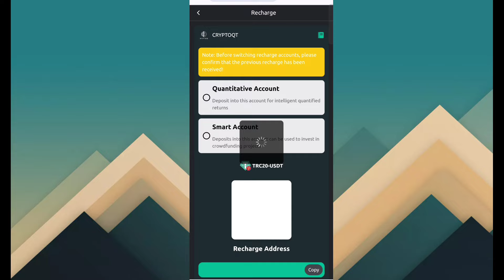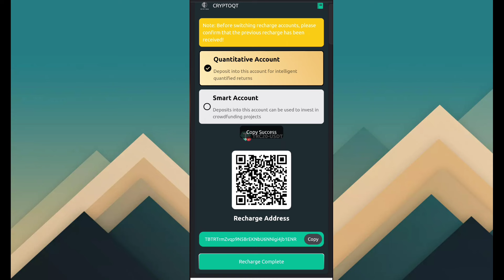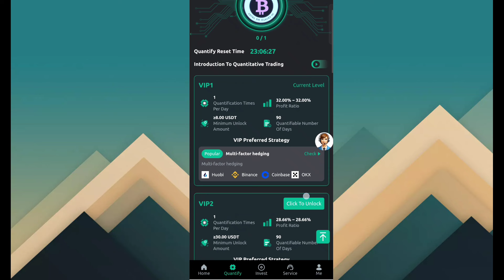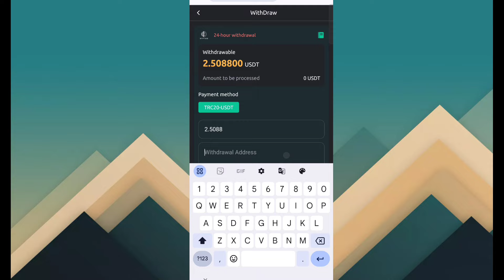Usdt Earning Site | Usdt Shopping Site | Best Usdt Investment Website | New Usdt Mining Site